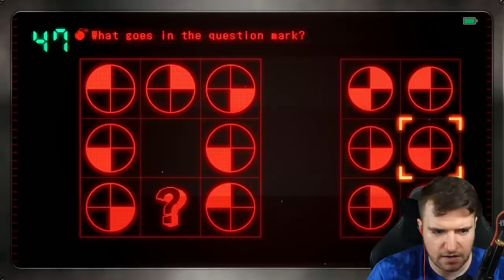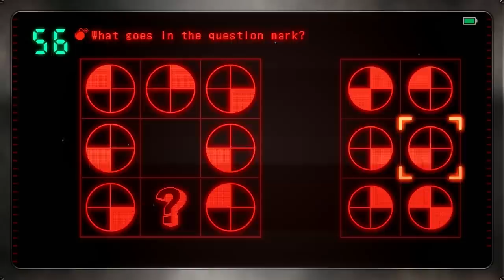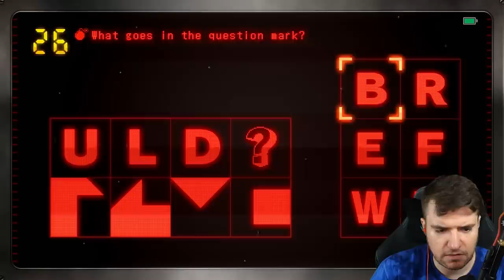WE BLEW IT - Master Detective Archives: Rain Code - 20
In today's episode of our Master Detective Archives Rain Code Playthrough/ Let's Play we run around all of Kanai Ward trying to disarm the explosives armed by the Resistance Force* (hijinks ensue)